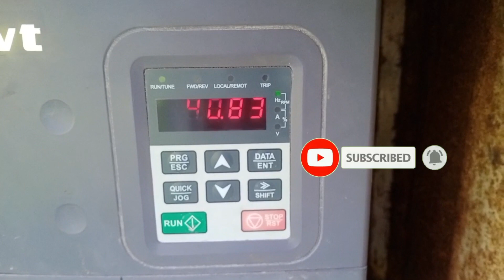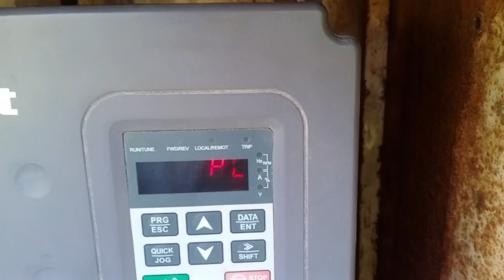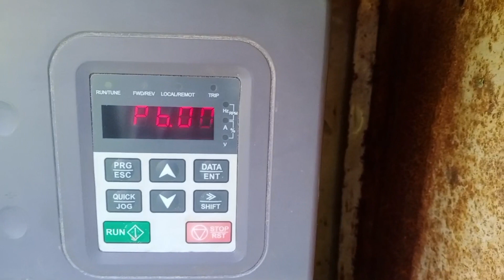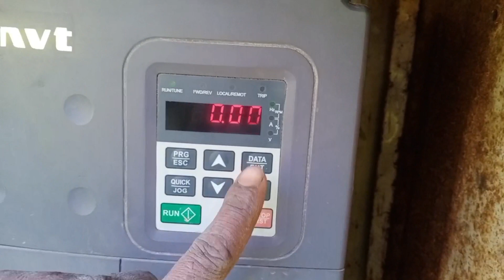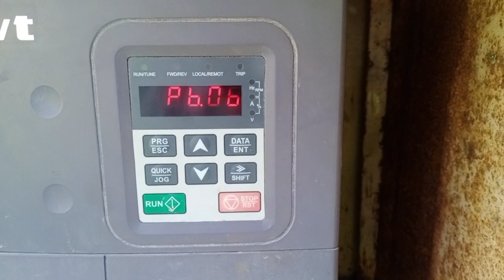تم کی وجہ سے پیرامیٹر کیسے سیٹنگ کی جاتی ہے جو موٹر کرتی ہے بار بار دودھ کی وجہ سے یا سردیوں میں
جو دھوندیاں سردی کی وجہ سے جو موٹر بار بار ٹپکتی ہے یہ فل مووی فل ویڈیو اس چینل پر دستیاب ہے یا بار بار تنگ کرتی ہے

00 input phase failure protection

PO.04 upper frequency
PO.05 lower frequency

PO.11 Acceleration time

PO.12 deceleration time

PO.13 Running diraction
Motor parameters
P2.01 motor rated power kw
P2.02 motor rated frequency Hz
P2.03 motor rated speed rpm

P2.04 motor rated volt

P2.05 motor rated current Amp
P7.00 used password
Pb.00 input phase failure protection

Pb.01 outnut face failure protection

QurYouries：-
inverter
00 input phase failure protection

PO.04 upper frequency
PO.05 lower frequency

PO.11 Acceleration time

PO.12 deceleration time

PO.13 Running diraction
Motor parameters

 پر رابطہ بھی کر سکتے ہیں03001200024